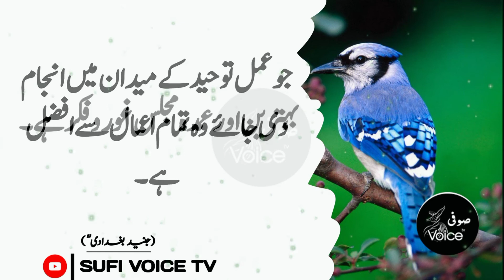Hazrat Junaid Bagdadi Quotes | Wali Allah Kahan Rehte Hain | Urdu Quotes | Sufi Voice Tv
Asalam Alikum!
I Hope you all like quotes of azrat Ghous e Azam quotes | Awliya Allah ke Sobat ikhtiyar Krne ka Trika | Qalandri Thoughts

Hazrat Junaid Bagdadi Quotes | Wali Allah Kahan Rehte Hain | Urdu Quotes | New Sufi Quotes | Aqwal E Zareen In Urdu | Sufi Thoughts | Sufi VOice Tv